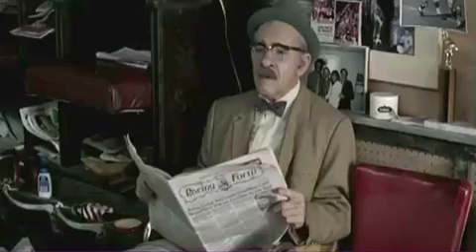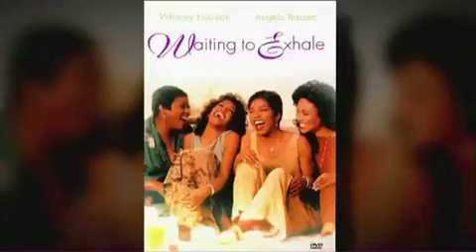Coming To America Segment from Eddie Murphy's BIO with Arsenio Hall on Biography